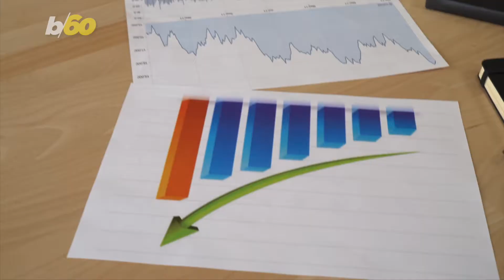You'll Impress Your Boss if you Have These 5 Qualities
Life isn’t a popularity contest, but it is important that some people like you.

Including your boss!

Here are five top qualities bosses look for in their workers.

Take it from the experts at Business Insider, Forbes and Monster.com.

1. Dependability

You have to be dependable. That means sticking to deadlines, coming up with new ideas or ways of doing things and most importantly, on time; to the office and meetings.

Bosses don’t like to babysit.

2. Focus

When someone says they’re a good multi-tasker, they’re usually not.

Focus on one thing until the job is done.

Career experts Business Insider spoke with say focus is the characteristic that sets entrepreneurs apart from other smart people.

3. R-E-S-P-E-C-T

Aretha Franklin sang it best, but bosses want respect, and expect you to treat co-workers with the same respect.

That means being open to new ideas and learning new skills; even if you think you know best.

4. Teamwork

With that said, teamwork is extremely important and you’ll be seen as a superstar if you can work well with others.

In most cases, two heads are better than one.

So, be open-minded and work together instead of closing up shop.

5. Resilience

No one hits home runs all the time. Most of us have setbacks and get criticism.

But bosses think resilience is what separates those who succeed from those who fail in the workplace.

Don’t dwell on what happened. Think of how you can change things for the better next time.